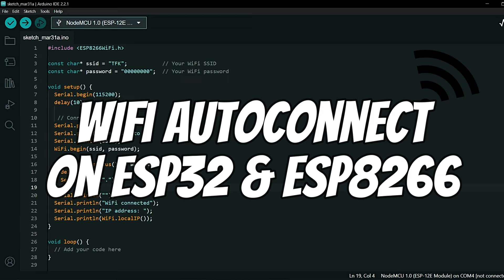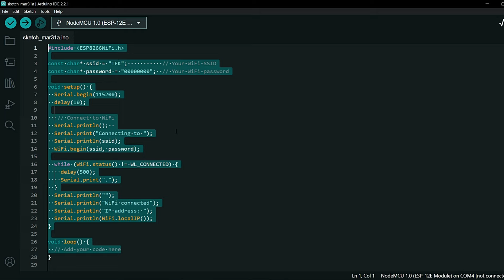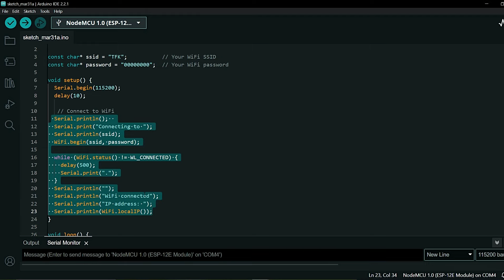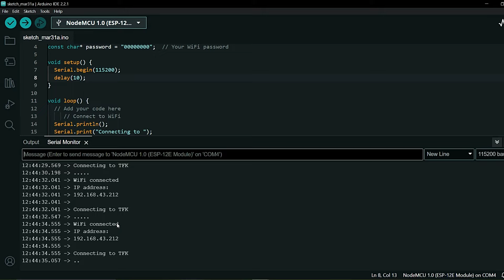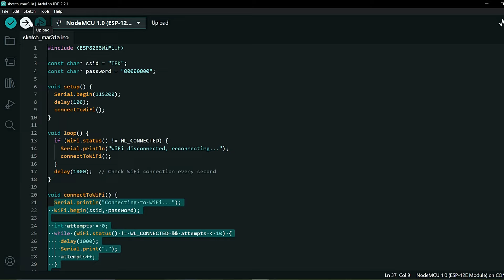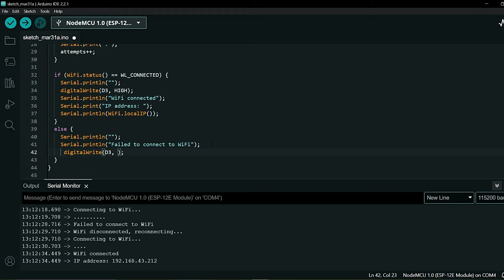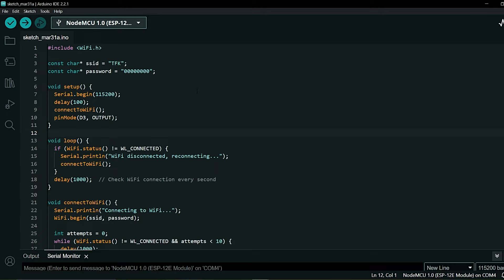WiFi Autoconnect with ESP32 & ESP8266 | Hindi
In this video, I'll show you how to achieve WiFi autoconnect on ESP8266 and ESP32 boards. We'll start with a basic example that demonstrates the issue with autoconnect using the ESP8266WiFi library. Then, we'll explore an improved version that uses a reconnect function to handle autoconnect. This improved version ensures reliable WiFi autoconnect on ESP8266 and ESP32 boards. Join me as we dive into the code and understand how it works!

🔗 **important link:**